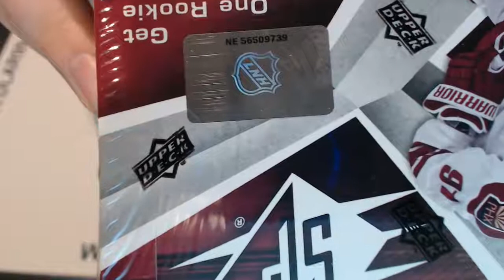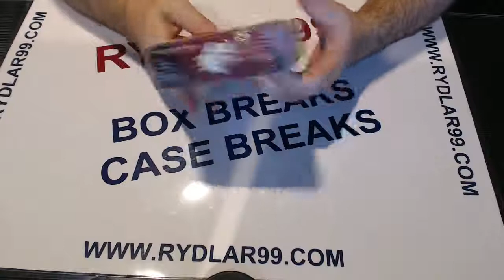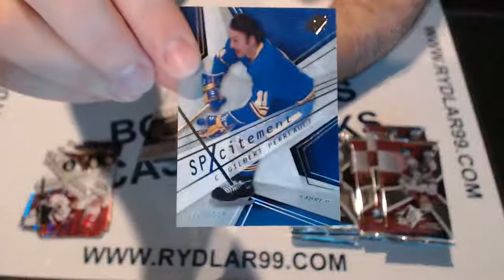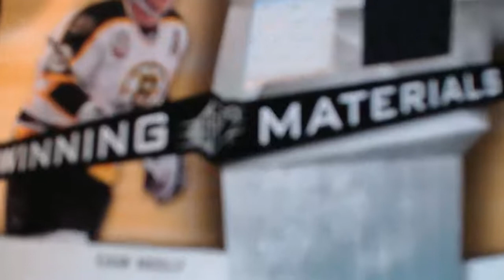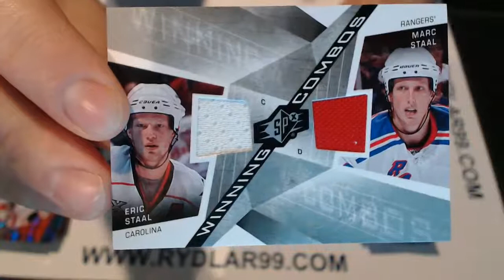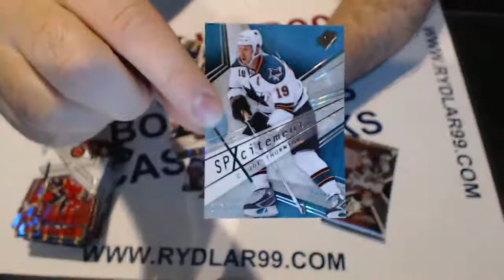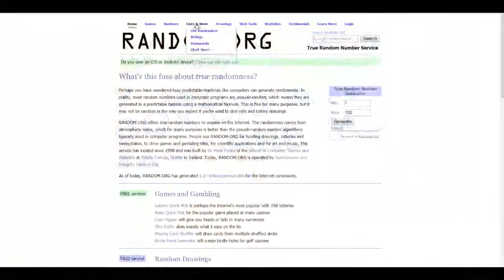Mar 25: 08-09 Upper Deck SPx Box Break - NE 56509739 - RYDLAR99